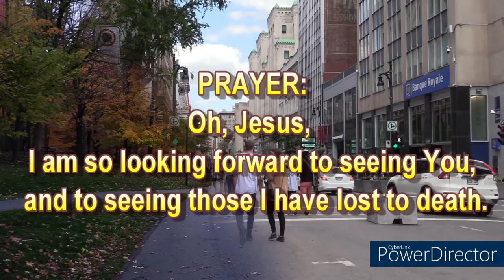Morning Watch October 31, 2021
1 Thessalonians 4:16
“For the Lord himself shall descend from heaven with a shout, with the voice of the archangel, and with the trump of God: and the dead in Christ shall rise first:”